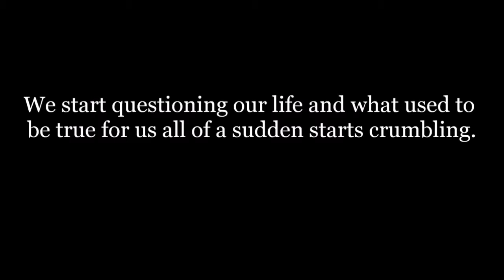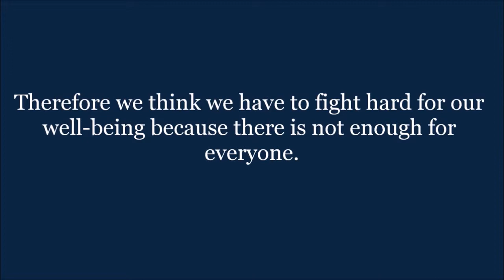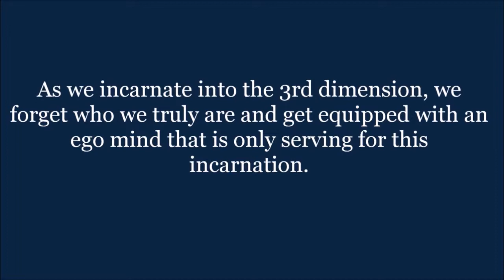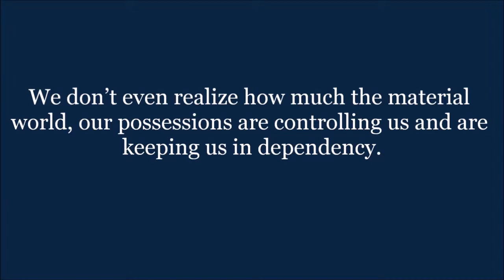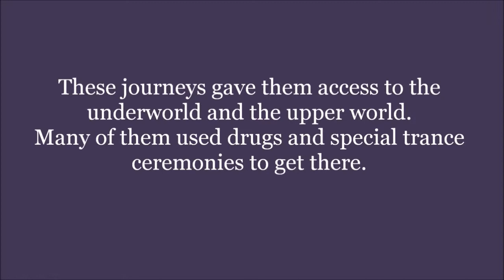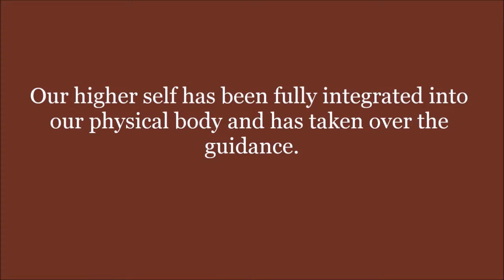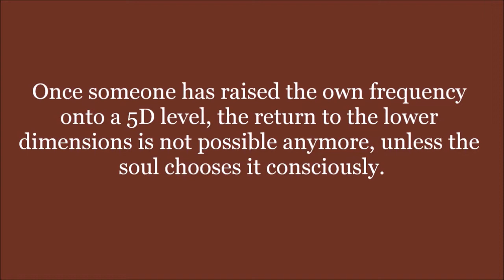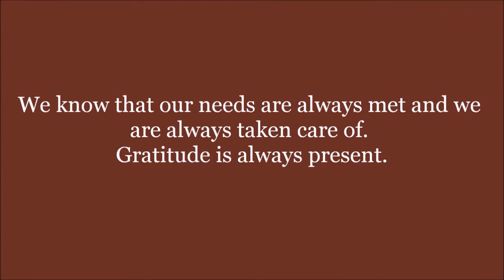FERC - Flat Earth Paradigm Shift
We are spirit energy beings having a temporary human experience. As more people awake to the reality that we are much more than just this body and that politics has failed us, I believe we will come to find that the solution to our problems is a spiritual one. I made this video as a first try to learn about this program and in hopes to amplify this message. You cannot solve a problem with the same type of consciousness that created it!
Religion can be a good way to understand the Creator for some people, but it's not necessary for a relationship with the Source.
That relationship is between you and God, not a man-made institution and God.How can God have a religion if religion is man-made?
God existed prior to both man and religion, meaning He must rest in that which is prior to man and therefore transcends subjective cultural ideologies. God is not a man with beliefs and a big beard on a gold throne. He is infinite, meaning He is everywhere. In fact, He is not even a He, for Spirit cannot be limited to the dimensions of gender.